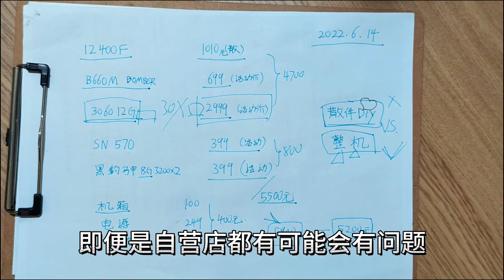台式电脑选择整机还是自己组装DIY？同样配置单买5900，整机5200